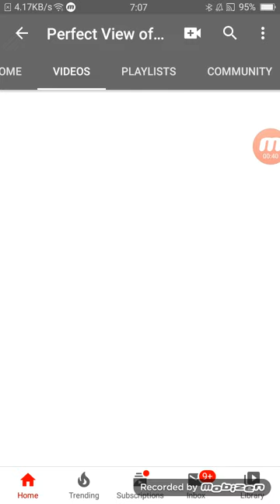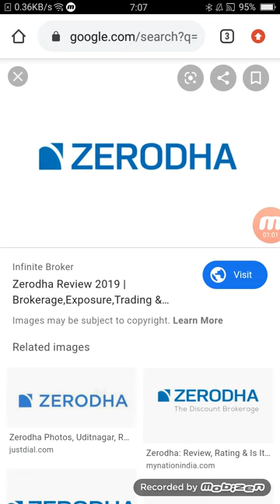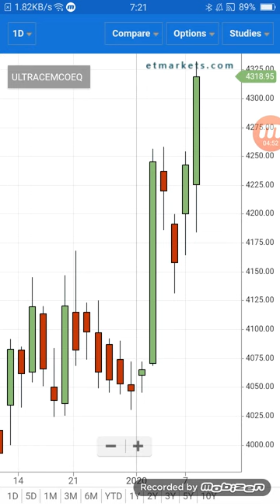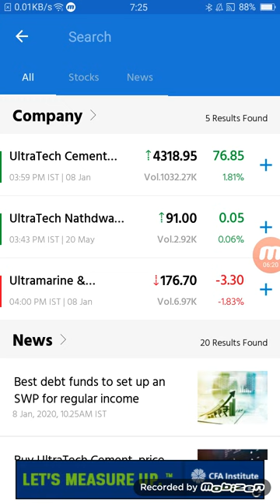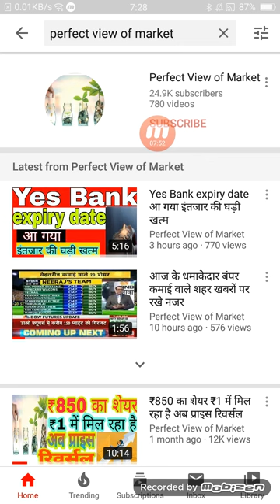Cement price increase कौन सा शेयर खरीदें ₹700 का शेयर ₹5000 बन गया ultra Tech Cement